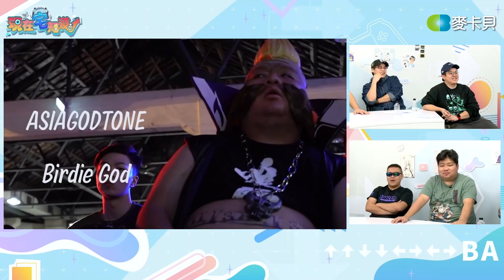【現在宅精華】還統神清白的，必是●●！ft.亞洲慈父統神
➤主持人：6tan、鳥屎、魯蛋
➤來賓：亞洲統神張嘉航